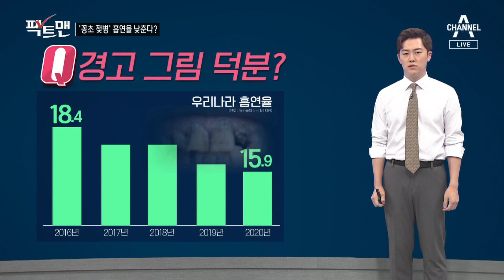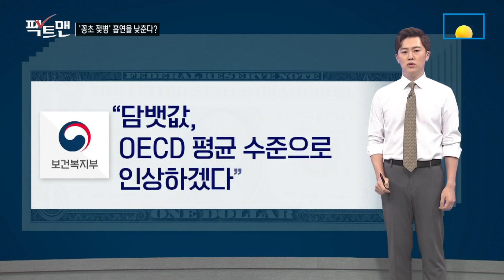[팩트맨]담뱃갑에 ‘꽁초 젖병’ 새기면 흡연율 하락? | 뉴스A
[팩트맨]담뱃갑에 ‘꽁초 젖병’ 새기면 흡연율 하락?

오늘 팩트맨은 서울 도심의 흡연 부스 앞에서 시작합니다. 담배꽁초가 가득 든 젖병을 아기에게 물리는 모습, 오는 12월부터 담뱃갑에 새겨질 흡연 경고 그림입니다. 갈수록 충격의 강도를 더하는 흡연 경고 그림, 지난 2016년 도입돼 2년마다 바뀌는데요. 정말 흡연율을 떨어뜨리는지 따져봅니다.

〈평일〉
08시 50분 김진의 돌직구 쇼
12시 00분 뉴스A 라이브
17시 20분 뉴스TOP10
19시 00분 뉴스A

〈주말〉
12시 10분 토요랭킹쇼·뉴스A 라이브
19시 00분 뉴스A

〈평일〉
08시 00분 라디오쇼 정치시그널 (유튜브 라이브)
08시 50분 김진의 돌직구 쇼
10시 20분 김진의 더라방 (유튜브 라이브)
12시 00분 뉴스A 라이브
15시 50분 강력한 4팀
17시 20분 뉴스TOP10
19시 00분 뉴스A

〈주말〉
12시 00분 토요랭킹쇼·뉴스A 라이브
17시 40분 뉴스TOP10
19시 00분 뉴스A